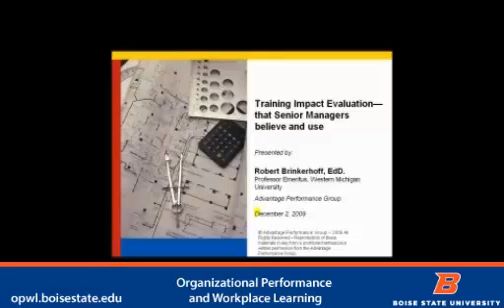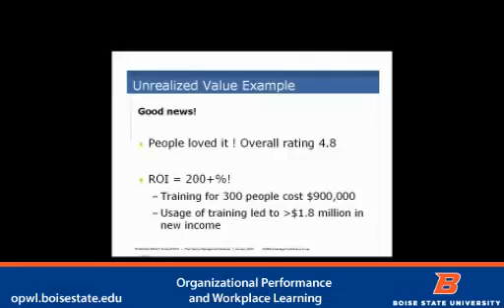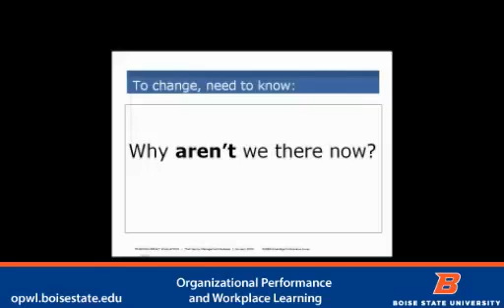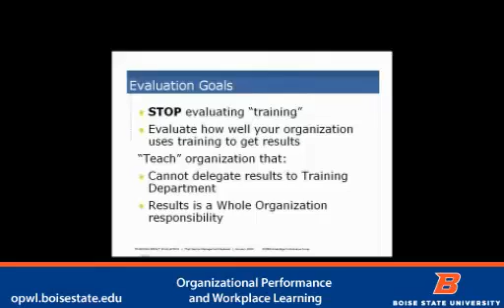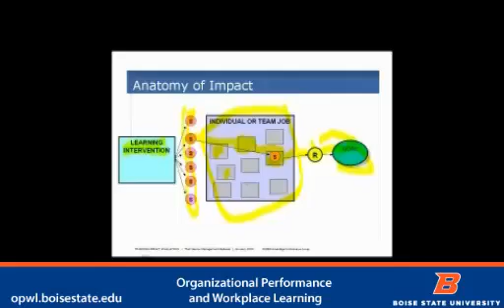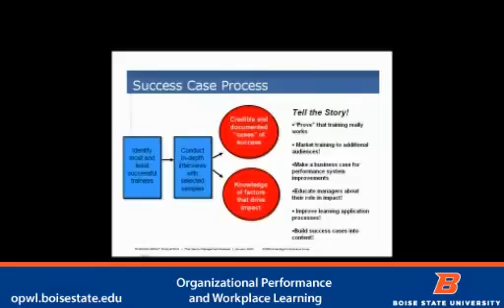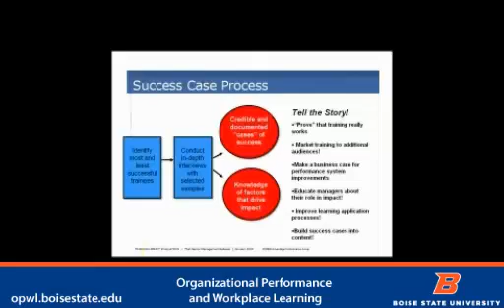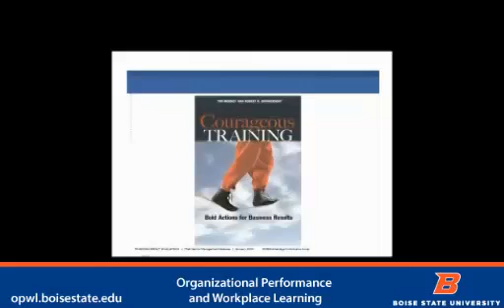Training Impact Evaluation with Robert Brinkerhoff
Training Impact Evaluation – that Senior Managers Believe and Use

Presented by Dr. Robert Brinkerhoff